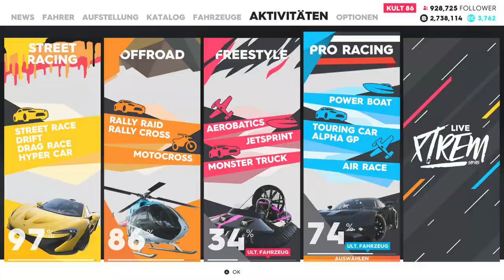The Crew 2 #33 - Ne Nullnummer - THE CREW 2 Multiplayer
▼ Über SachsenLetsPlayer ▼

 ▼ Support SachsenLetsPlayer ▼

▼ The Crew 2 Multiplayer ▼

The Crew® 2, die neueste Iteration des revolutionären Franchises, fängt den amerikanischen Motorsport-Geist in einer der aufregendsten offenen Welten ein, die je erschaffen wurden. Willkommen zu Motornation, einem großen, variantenreichen, actiongeladenen und wunderschönen Spielplatz, der nur für den Motorsport in den ganzen USA geschaffen wurde. Genieße die uneingeschränkte Erkundung zu Land, zu Wasser und in der Luft. Von Küste zu Küste können Offroad-Erkunder und Freistil-Experten sich versammeln und an allen möglichen Disziplinen teilnehmen. Schließ dich ihnen in benzingeschwängerten Wettbewerben an und teile jeden glorreichen Moment mit der ganzen Welt.

In The Crew® 2 erhältst du die Möglichkeit, mit deinen Fertigkeiten anzugeben und als multitalentierter Motorsport-Champion zu glänzen.

▼ Sonstiges ▼